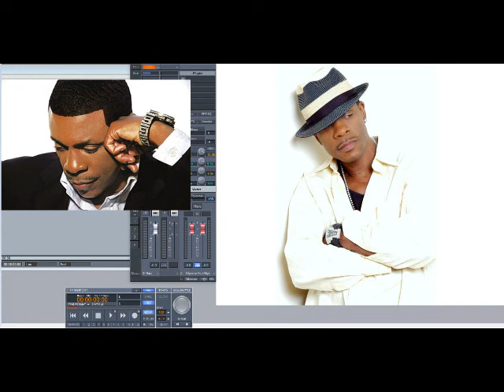Keith Sweat – Nobody (Deep End Remix) (Slowed Down)